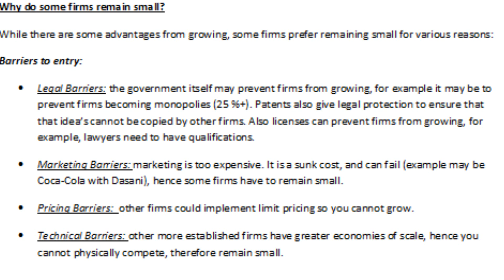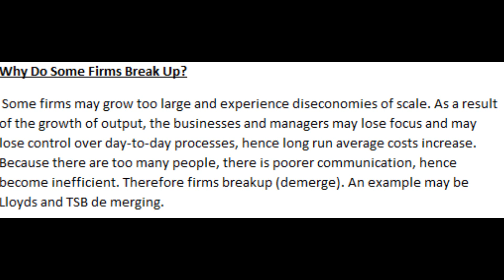Edexcel Economics Unit 3: Why do some firms remain small and Why do some firms break up? (Part 3)